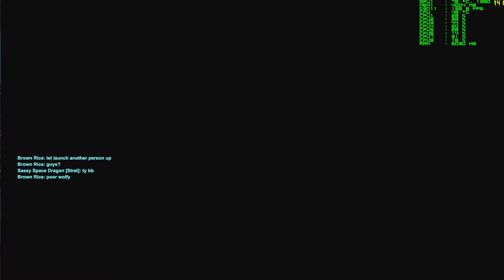GTX 970 - 1440p - MAX SETTINGS -- Battleborn Beta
This is 1440p performance recorded with Nvidia's DSR, which means video playback will be 1080p for you.    In this Beta, the game was pretty playable, maxed out, in 1440p.

i7 4790
16GB RAM
EVGA GTX 970 SSC 4GB (3.5GB, whatever)